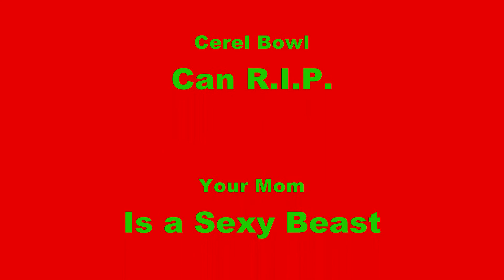OMG WTF BBQ Part 1.2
YOU WANNA SEE MY DEAD DUCK BUNNY?!?